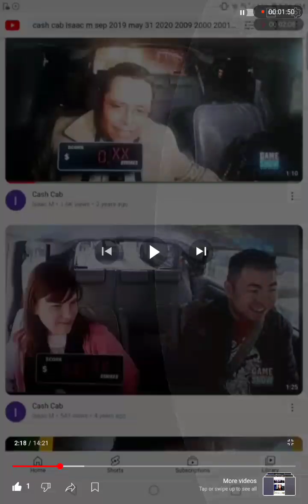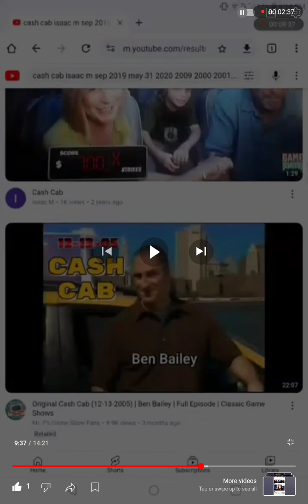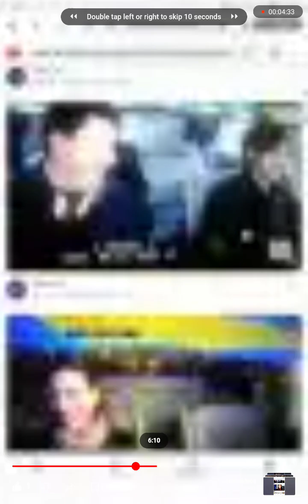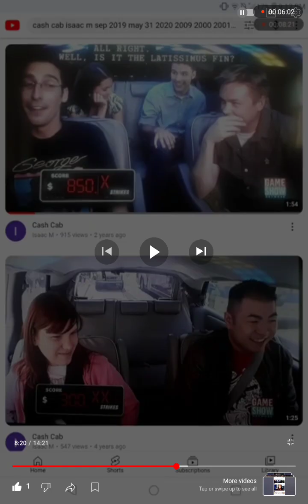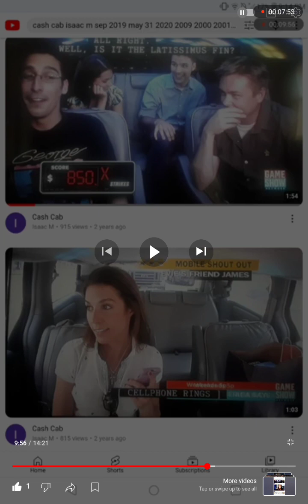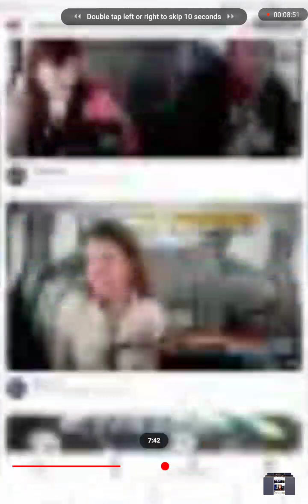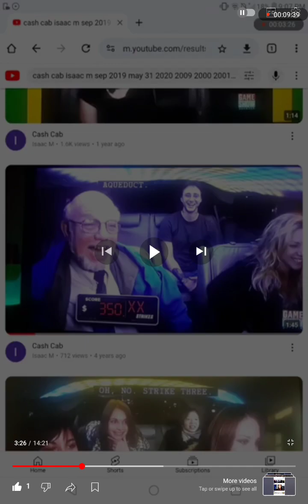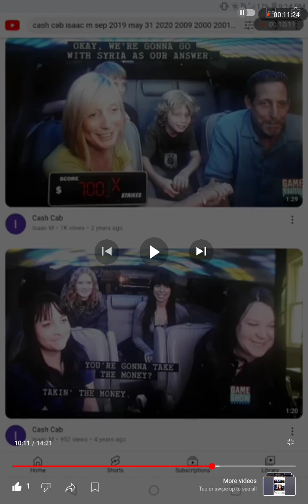CASH CAB DINERS DRIVE-INS AND DIVES SEASON 19 EPISODE 9 AIRED AT 9:00 AM ON FOOD NETWORK 2038